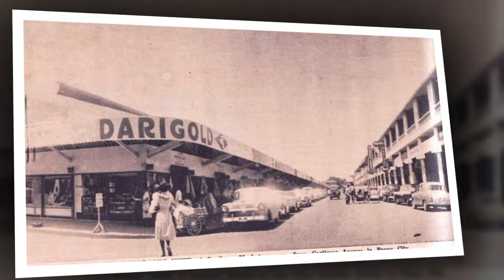VINTAGE MANILA (Episode 1)